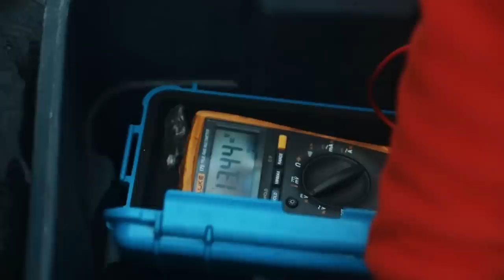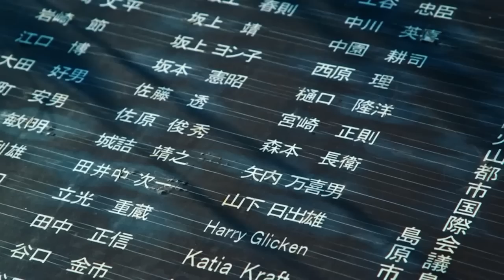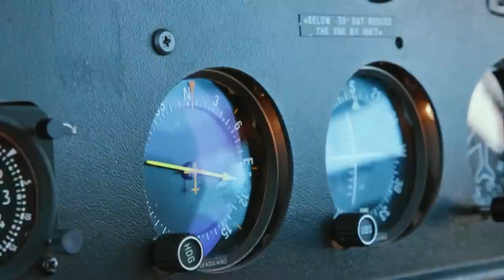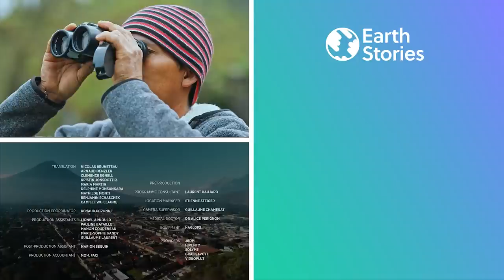Why Volcano Scientists Think Volcanoes Can Help Us | Living With Volcanoes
They are the guardian angels of densely populated areas such as Naples, they are isolated volcano explorers such as in the Rift Valley in Tanzania, they are perched at more than 6000m on the Andean highlands or immersed in the mysterious Auvergne subsoil: volcanologists from all over the world have made volcanoes their open-air laboratories.

How science and technology will help society avoid its collapse as environmental issues are becoming more and more catastrophic.

Content licensed from Total Content Digital to Little Dot Studios.